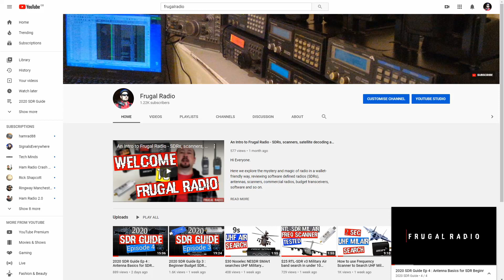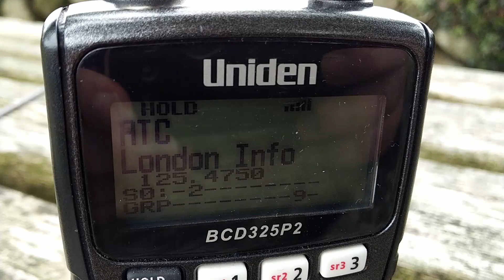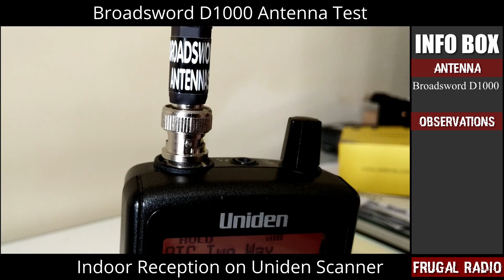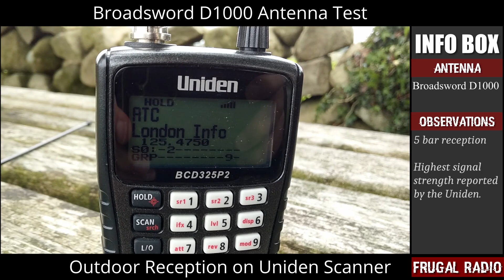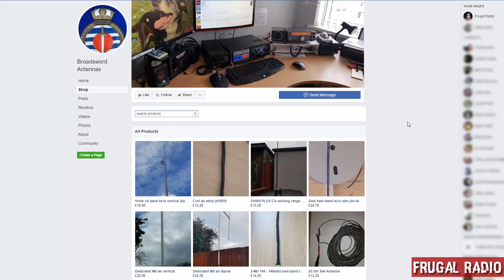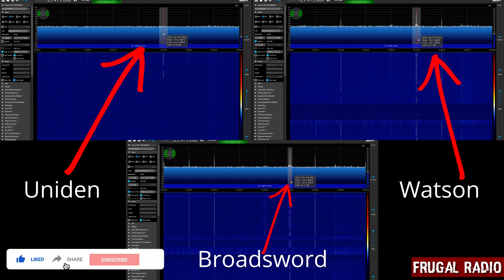Broadsword D1000 Civ Mil Air Scanner Antenna Review & Test vs Watson W-881 & Uniden stock with SDR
Uniden vs Watson vs Broadsword - it turns out there is a more frugal, better antenna available for your scanner!!!

As a longtime user of the popular Watson W-881 Super Gainer, I was impressed by the performance of the Broadsword D1000 aerial which added several more dB of gain - and sells at a lower price!

Testing was performed using a Uniden scanner, and an Nooelec NESDR SMArt Software Defined Radio (SDR).

PURCHASE LINKS :
**Feel free to mention this Frugal Radio review when ordering**
Darren's Facebook shop is a little less expensive than eBay